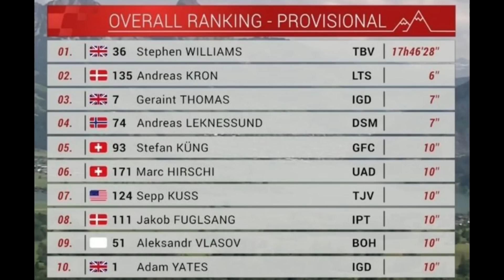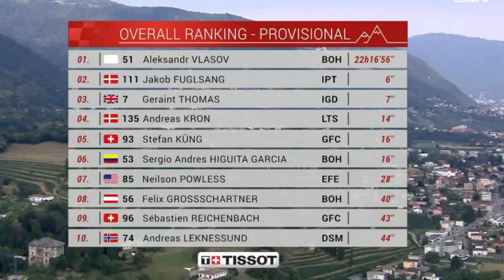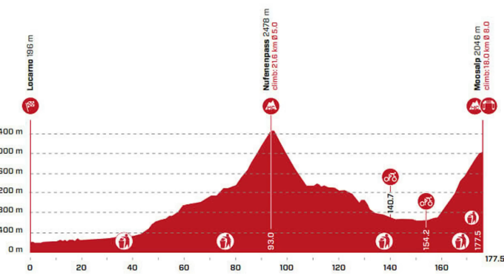Resumen ETAPA 5 | Tour de Suiza 2022 | ATAQUES y CAMBIA LA GC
resumen de la etapa 5 del tour de suisse 2022! acá está todo de lo que te tenes que enterar sobre el tour de suiza! Hoy un día muy movido donde rigoberto uran, sergio higuita y dani martinez estuvieron hasta el final con los mejores! El ganador fue vlasov en un gran sprint donde también se viste como líder